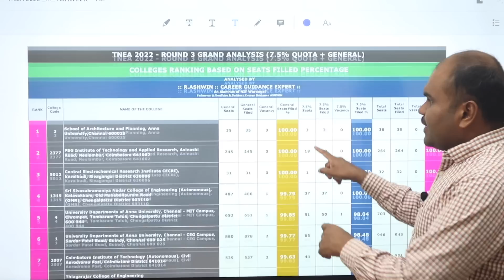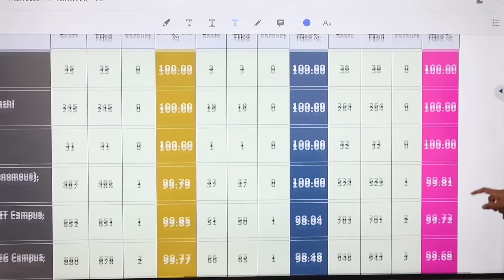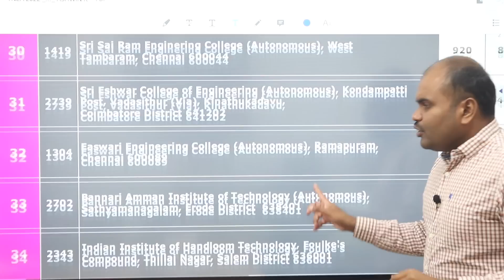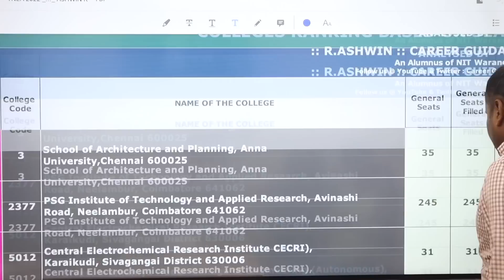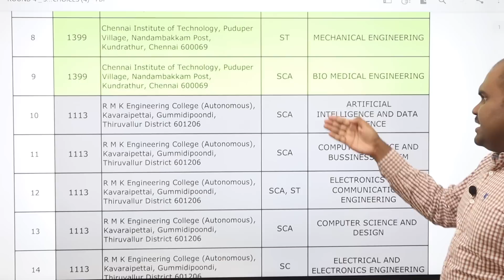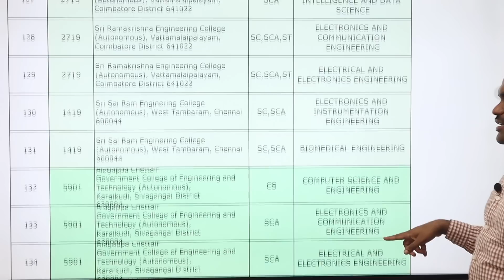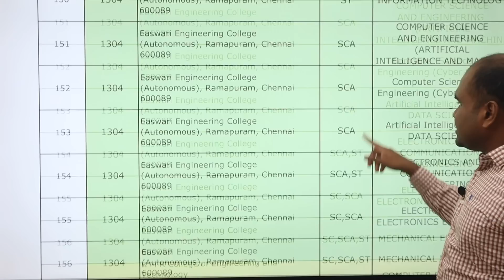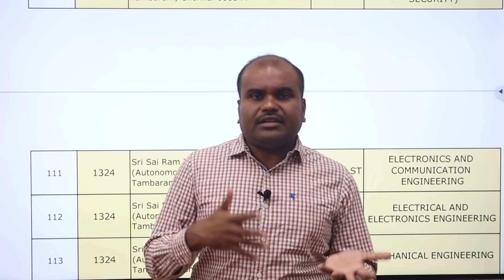ROUND 4 Choice Filling | 50+ Colleges | 300+ Choices | OC BC MBC may decide your seat before 3rd NOV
SC SCA & ST are asked to use the following WhatsApp numbers to send the Choice filling PDF Copy if you need verification from our side. Attach your pdf and type your cut-off and community.

One-to-One Counselling Guidance and Choice Filling for TNEA

OC BC MBC Students of Round 4 can try for the following Colleges
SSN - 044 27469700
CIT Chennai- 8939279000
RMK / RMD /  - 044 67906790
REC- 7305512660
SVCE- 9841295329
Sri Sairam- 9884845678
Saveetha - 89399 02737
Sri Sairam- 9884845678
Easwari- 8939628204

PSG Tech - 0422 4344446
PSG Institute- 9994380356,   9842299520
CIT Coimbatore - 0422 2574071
Sri Krishna, Kuniyamuthur - 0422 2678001
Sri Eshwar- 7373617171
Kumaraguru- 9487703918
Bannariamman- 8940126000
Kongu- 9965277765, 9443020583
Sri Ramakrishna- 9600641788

Other Region
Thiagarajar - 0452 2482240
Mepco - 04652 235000